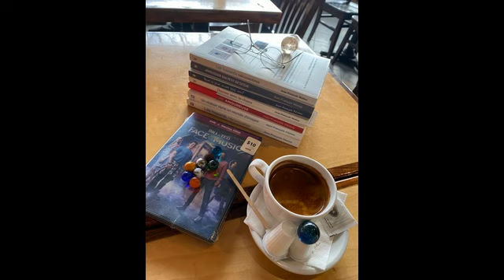Voici mon parcours de perles en quelques mots…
Voici le parcours de perles d'un Bizzartiste très Bizzart.

Pour en découvrir d'autres encore plus bizzarts, ou pour venir jouer avec nous et relever le CC (Défi créatif) de passer des jeux de pouvoirs au pouvoir de jouer ensemble...Venez explorer les multiples bulles de jeux et d'univers ici...

sensdujeu.net

PS: Ce site s'adresse à vous seulement si vous êtes épuisée de jouer seul(e) ou si vous avez perdu le sens du jeu à l'échelle des archétypes et sur le vaste terrain de jeu des étoiles phares poétiques à force de suivre de monotones programmes en lignes.